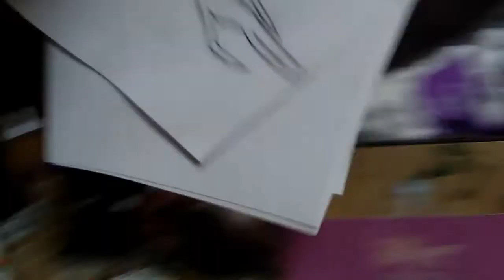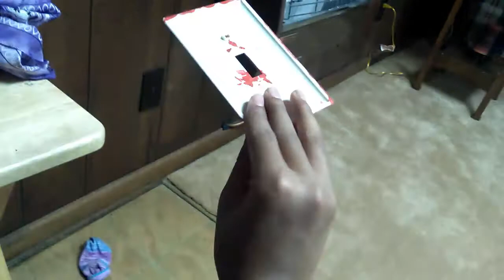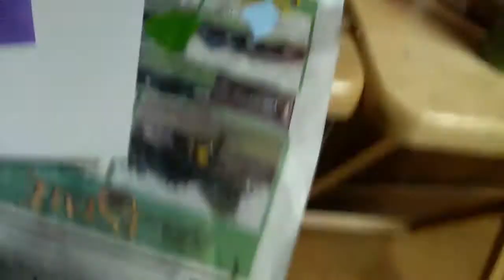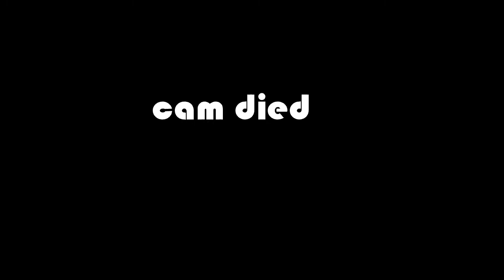painting a switch